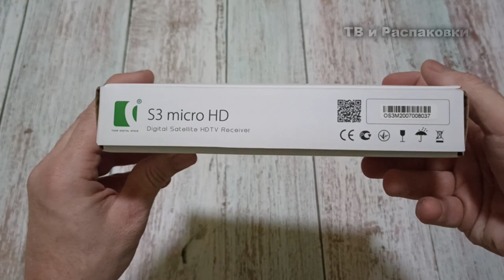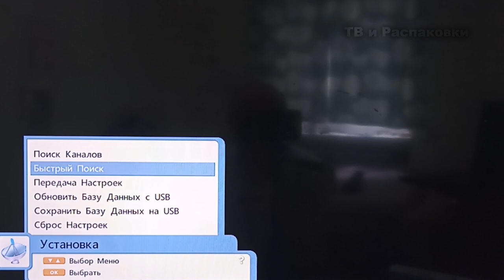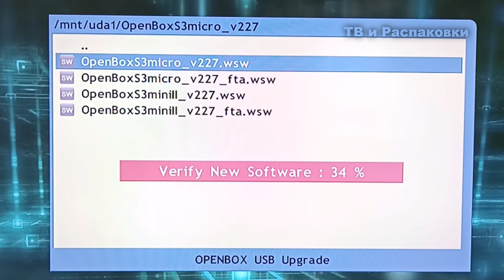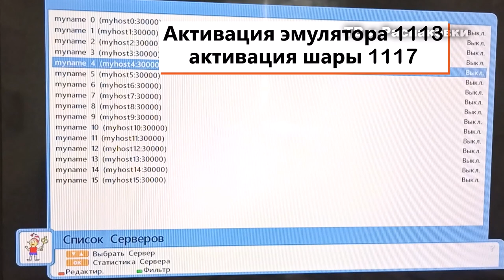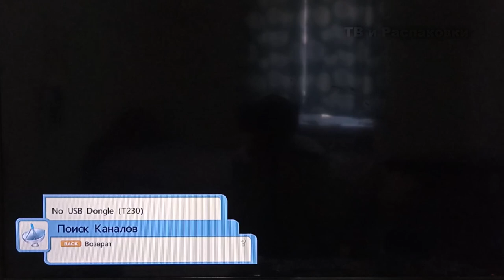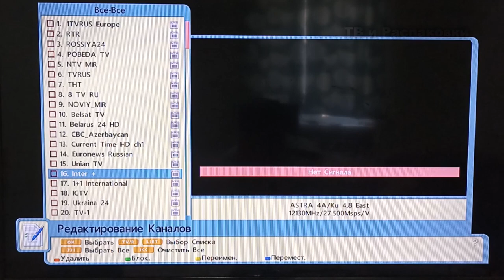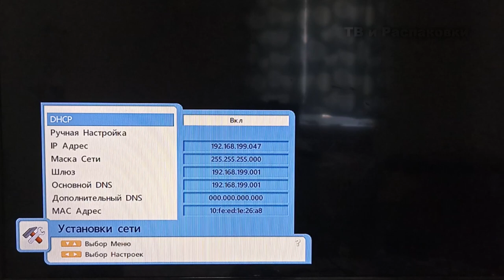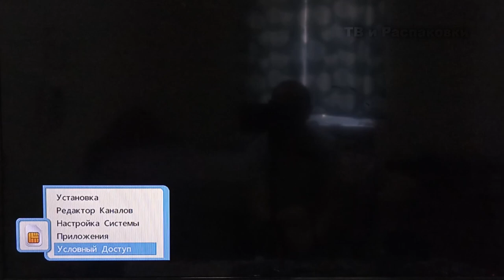Полный обзор и настройка спутникового тюнера Openbox S3 micro HD.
Всем привет в этом видео поговорим о спутниковом тюнере Openbox S3 micro HD. Покажу как активировать эмулятор. Также установим последнюю версию прошивки на этот  ресивер.

Тайм-коды:

0:00 Вступление
0:22 комплектация ресивера Openbox S3 micro HD
3:40 как прошить тюнер Openbox S3 micro HD ?
5:15 Как активировать эмулятор в тюнере Openbox S3 micro HD ?
6:20 Обзор меню в тюнере Openbox S3 micro HD
12:27 Подводим итоги